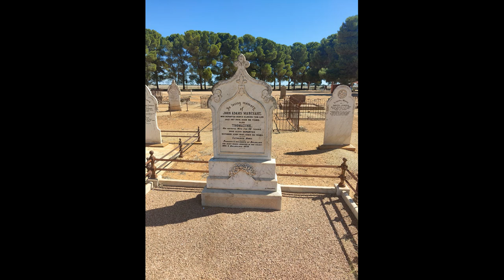Silent Tombstones: Paranormal Encounters at Balaklava Cemetery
In the quiet, eerie surroundings of Balaklava Cemetery, where timeworn tombstones tell forgotten stories, something otherworldly stirs after dark. Join our team of paranormal investigators as we explore the shadowy corners of this historic graveyard, searching for signs of ghostly presence. With the aid of advanced ghost-hunting equipment and a sharp eye for the unexplained, we aim to uncover the mysteries that linger in the night. Are the whispers in the wind merely echoes of history, or something far more sinister?